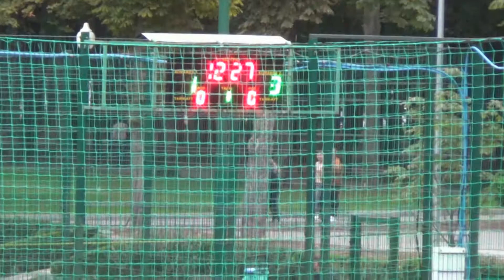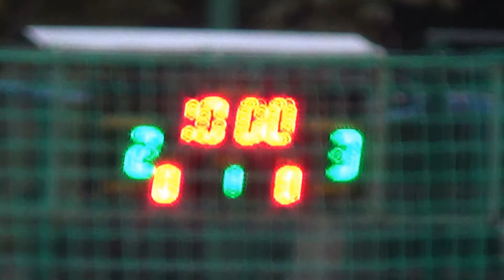26КХ 12 ЛИГА МХП Friendly голы